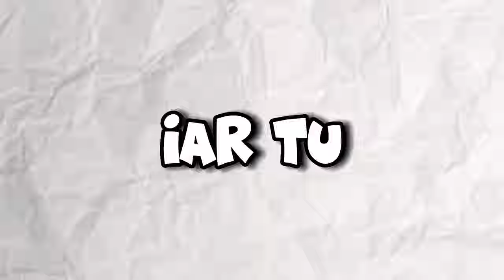Dariusel2012 se *INEACA* la Aqua Park !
Joc: Minecraft - A Venit VARA si-am mers cu Dariusel2012 la Aqua Park! A fost super amuzant si distractiv!! *Voi va duceti la Aqua Park?* 🎮😱

*TAG-URI, IGNORA-LE*

BROOKHAVEN ROMANIA
GHICESTE LOGO
STUMBLE GUYS
MADALIN
ISILENT
ISILENT STUMBLE GUYS
ISILENT MINECRAFT
SILENTIOSU
ISILENT ANDREI2010
ISILENT NEWCRAFT
ANDREI2010
ANDREI 2010
ANDREI2010 SONG
NOCIV
NOCIVANU
PANDALINII
NOCIV MINECRAFT
NOCIVANU MINECRAFT
NOCIV SKINCRAFT
NOCIVANU SKINCRAFT
qsanity
INSANITY PLUS
INSANITY STUMBLE GUYS
INSANITY MINECRAFT
INSANITY SKINCRAFT
MINECRAFT DAR
CHESTOS MINECRAFT
CHESTOS
MINECRAFT SHORTS
MINECRAFT
JOCURI HORROR
MARIUS IANCU
MAXINFINITE
MAXINFINITE HORROR
MAXINFINTE STUMBLE GUYS
MAXINFINITE MINECRAFT
MAXINFINITE BANBAN
MAX SI PISICA
MAXINFINITE PISICAMIAUMIAU
MAXINFINITE PISICA
MAXINFINITE SI PISICA
MAX PISICA
MAX PISICAMIAUMIAU
PISICAMIAUMIAU ROBLOX
PISICAMIAUMIAU
MAXINFINITE ROBLOX
MAXINFINITE HORROR
OVIDIU700
OVIDIU700 NOCIVANU
HUDINASUL
MOTAN SHOW
LUCALUK
LUCALUK ANABANANA
ANABANANA
LUCALUK ANA BANANA
ANA BANANA
LUCALUK IHATEPINK
ISILENT CU ANDREI2010
BOGDAN IBMFAMILY
BOGDAN IBM FAMILY
BOGDAN IBM
IBM FAMILY
IBM
DANU VLOGS
IBM DANU
DANU IBM
BOGDAN DANU
DANU BOGDAN
KLORNA
JAKEY
minecraft viata la scoala
ROBLOX
ROBLOX DOORS 2
ROBLOX ROMANIA
COPIL TOXIC
UN COPIL TOXIC PE MINECRAFT
IRAPHAHELL
IRAFAEL
RAFAEL
IRAPHAHELL CLIPS
RAFAEL STUMBLE GUYS
RAFAEL MINECRAFT
RAFAEL ROBLOX
COCOLIX
JOCURI CU MAXINFINITE
CRYSTYM96
FLOWRIAN
DODOREL
BURGER GAMING
zasami minecraft
MITZUU
MITZU
ARIANA MTZ
ARIANA MITZUU
ARIANA MITZU
MITSU
AI SILENT
AI SAILENT
MEITII
NEWLIFE
24 DE ORE
minecraft romania roleplay
GRANDCITY
RAFAELG DARIUSEL2012
iubita lui dariusel2012
dariusel
rafaelg
fana
fana nebuna
fana in minecraft
fana nebuna
alice2012
alice
dariusel2012 alice
dariusel2012 alice2012
farsa
prank
mara alice
dariusel mara
dariusel2012 mara
tatal strict
mama stricta in minecraft
mama stricta si ciudata in minecraft
dariusel2012 a murit
concurs de construit la minut in minecraft
catnap de construit
catnap
catnap in minecraft
catnap poppy playtime
monstrul catnap
a dusty trip in minecraft
rapit de catnap
este ziua noastra
ziua copiilor in minecraft
1 iunie
vara
find the button in minecraft
gaseste butonul ascuns in minecraft
casa subacvatica de noob vs pro in minecraft
aqua park
aqua park in minecraft
dariusel2012 la aqua park
dariusel2012 se ineaca